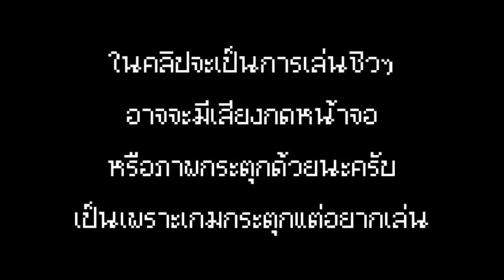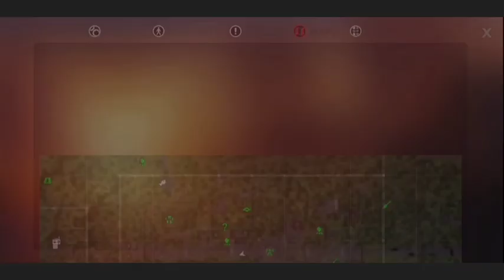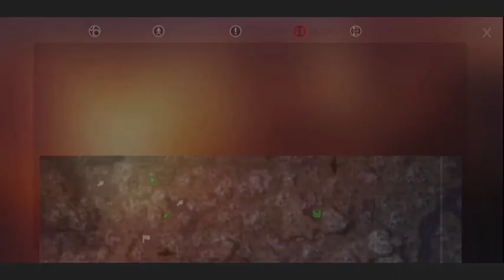ชะแลงกับน้องหมาในวันสิ้นโลก ( Day 14 ) | Dysmantle Mobile ประจำวัน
Go to 1,000 together